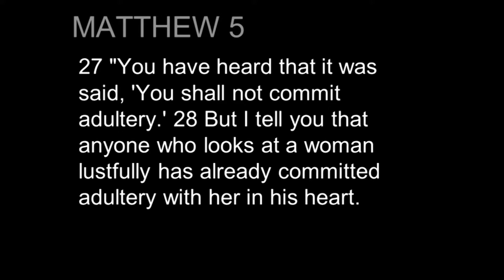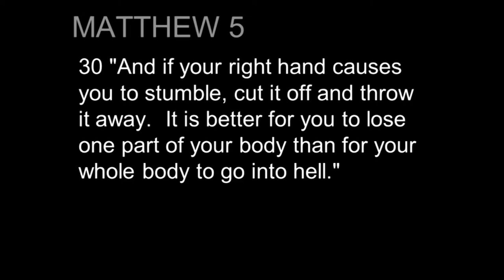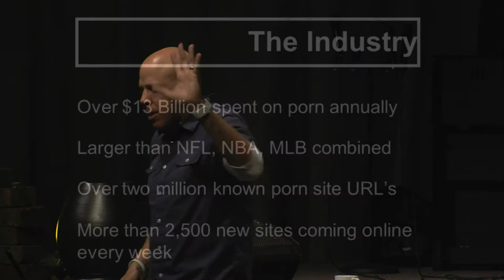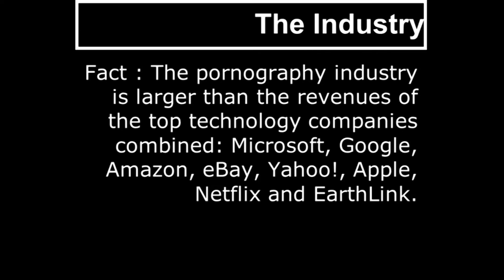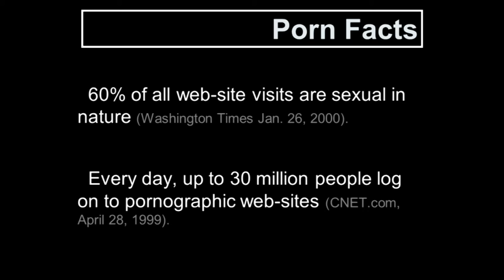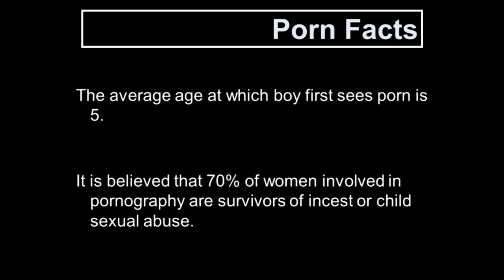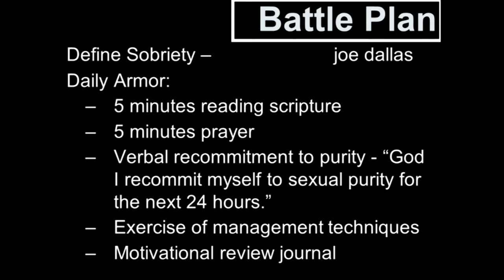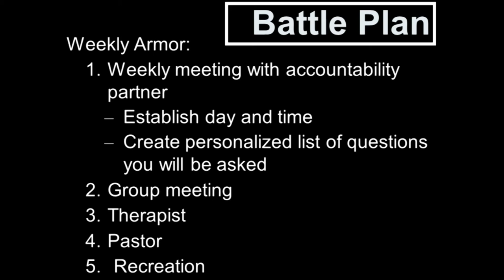The Porn Epidemic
Workshop on Nordic Youth Congress 2015